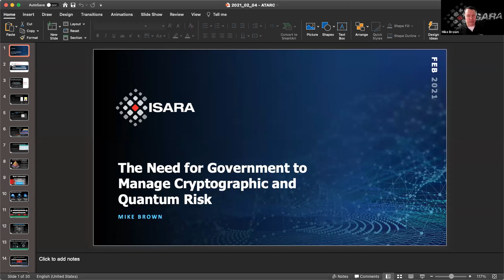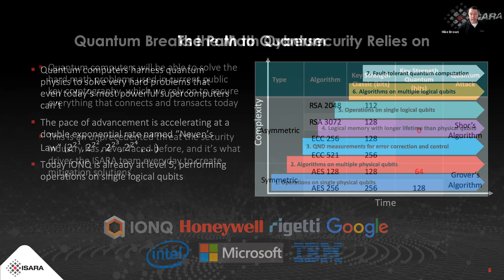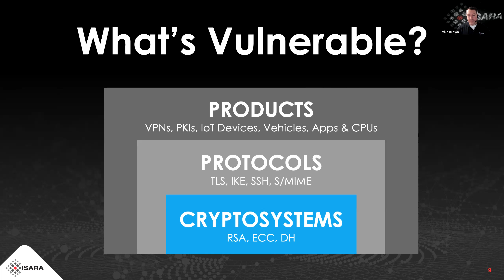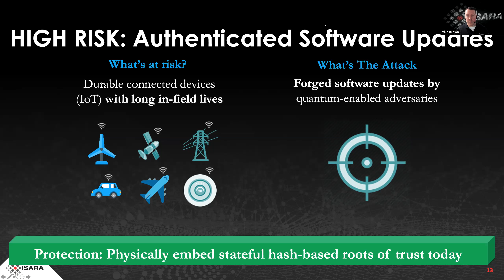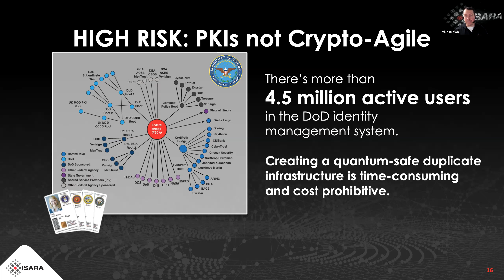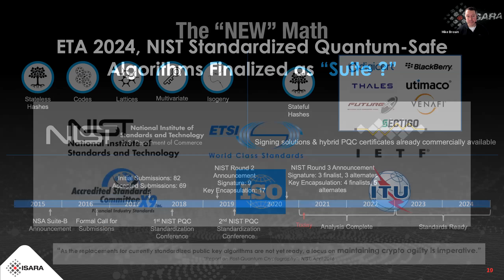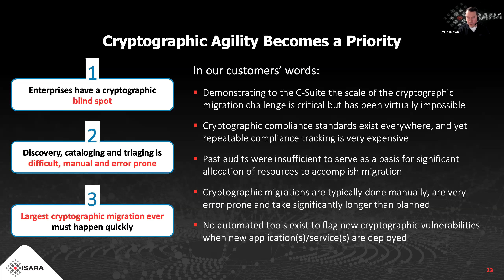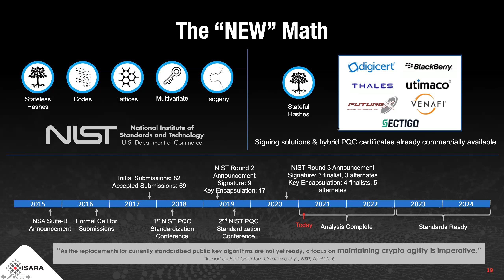The Need for Government to Manage Cryptographic and Quantum Risk